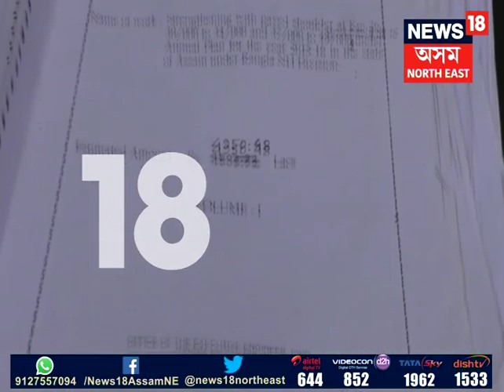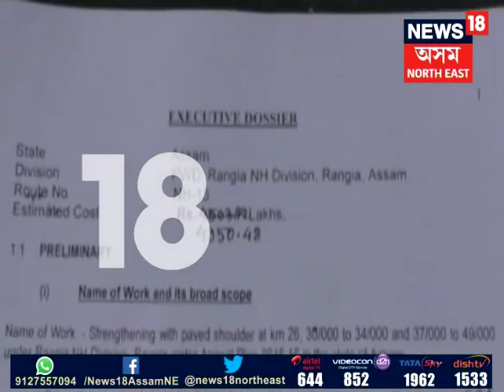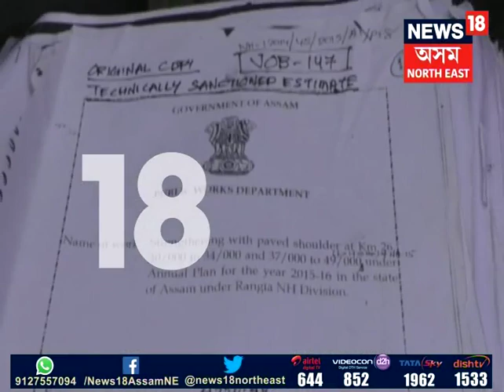Corruption in road construction, Assam